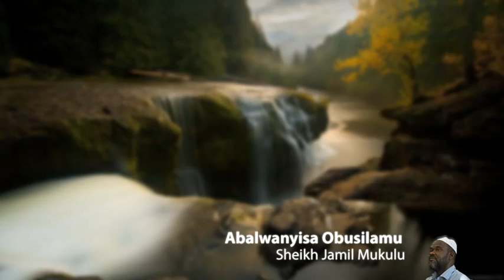Abalwanyisa Obusilamu by Sheikh Jamil Mukulu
abalabe bobusilamu